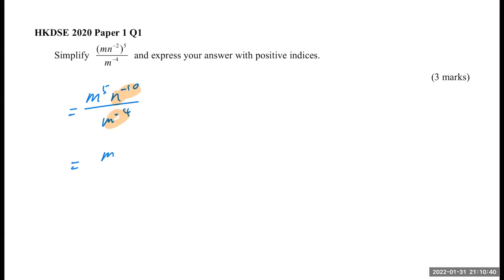HKDSE 2020 Paper 1 Q1 Indices